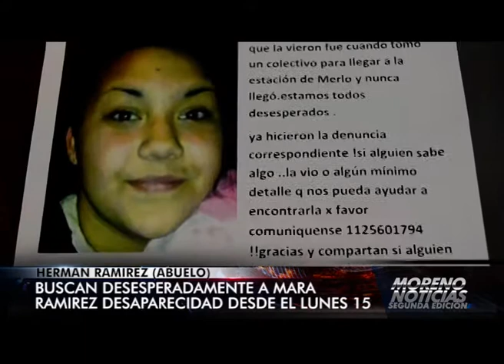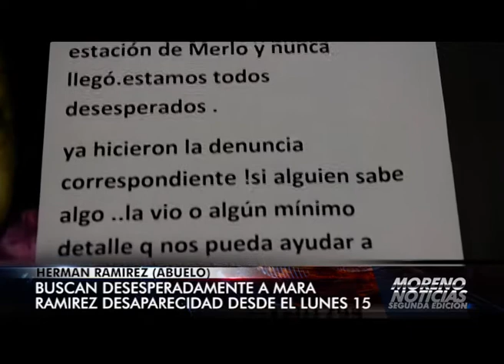Buscan desesperadamente a Mara Ramirez desaparecida desde el lunes 15